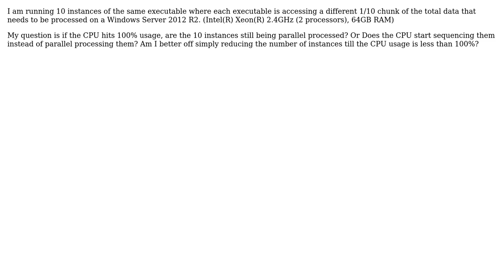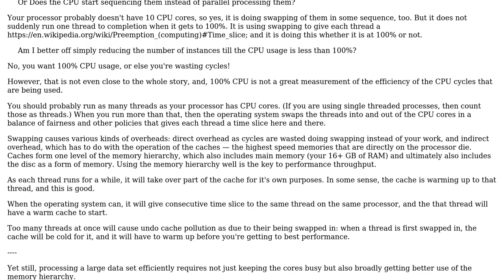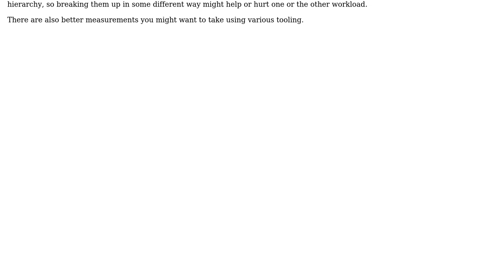What happens to multiple parallel tasks running on a server when CPU hits 100% usage?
Software Engineering: What happens to multiple parallel tasks running on a server when CPU hits 100% usage?

With thanks & praise to God, and with thanks to the many people who have made this project possible! | Content (except music & images) licensed under CC BY-SA | Music | Images & others | With thanks to user Robert Harvey user John Wu user hkf user Erik Eidt user Derek Elkins left SE and the Stack Exchange Network Trademarks are property of their respective owners. You are responsible for your own actions.